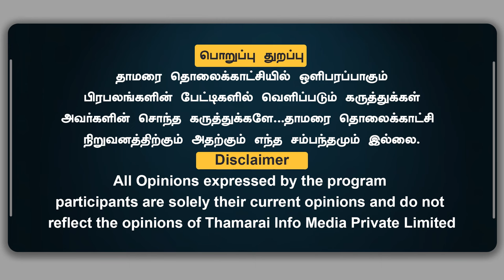திருவண்ணாமலையின் முக்கிய பிரச்சனை கையில் எடுத்த அஸ்வத்தாமன் | பாஜக வெற்றி பெறுவது உறுதி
திருவண்ணாமலையின் முக்கிய பிரச்சனை கையில் எடுத்த அஸ்வத்தாமன் | பாஜக வெற்றி பெறுவது உறுதி | Ashwathaman BJP | ThamaraiTV